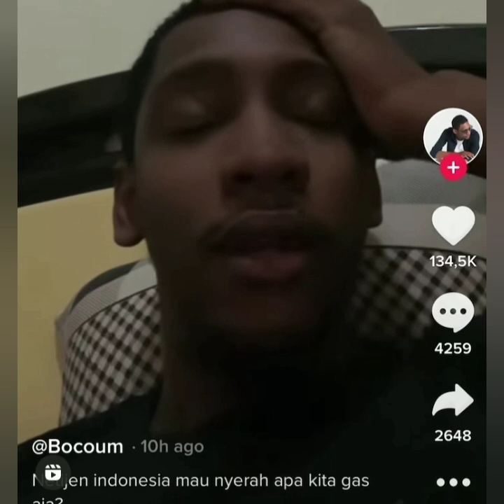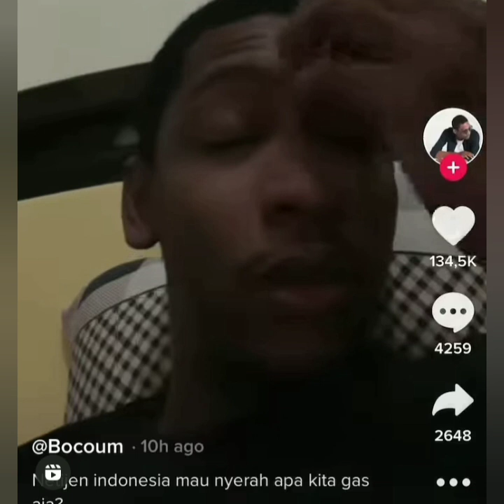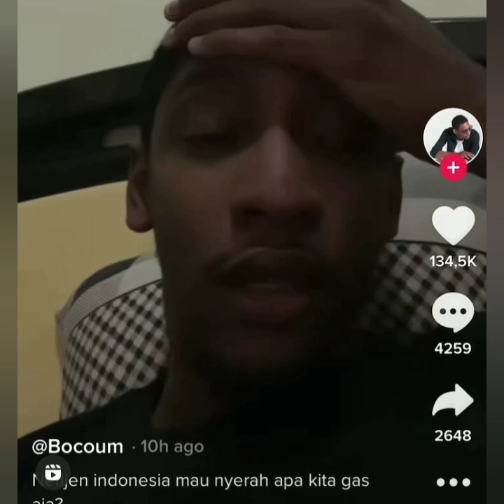Sindiran Netizen di Akhir tahun untuk ivan gunawan Bikin ngakak. Coba lihat ini